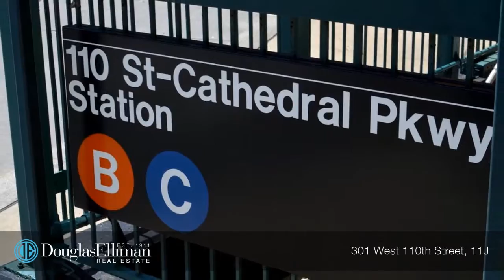301 West 110th Street, 11J - Beverley Draggon - 01/23/14 - 1644603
301 West 110th Street, 11J

FULL CENTERAL PARK VIEWS  from every room, 2 bed rooms with 1 bath , hard wood floors , open kitchen with dish washer, lots of closets , close to all , shops, parks , subways, buses, super markets,
owner will help with the condo fee, hurry this unit wont last.